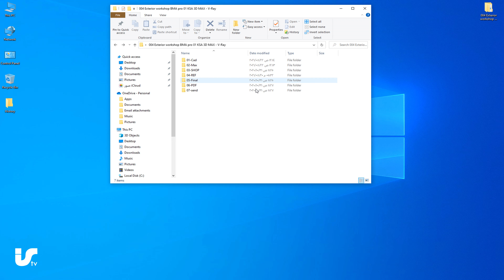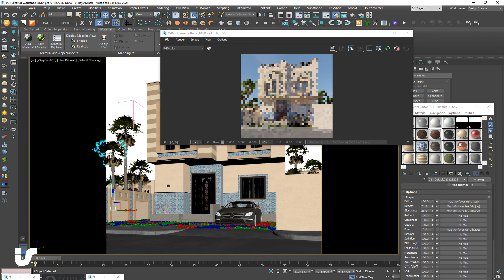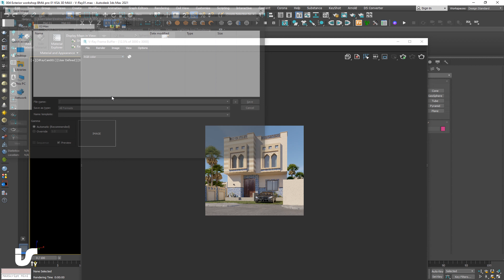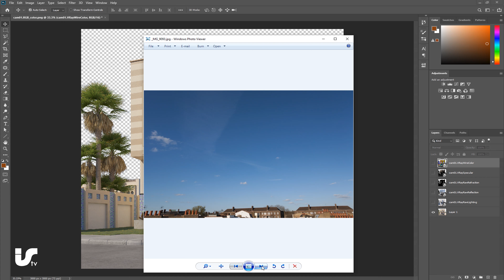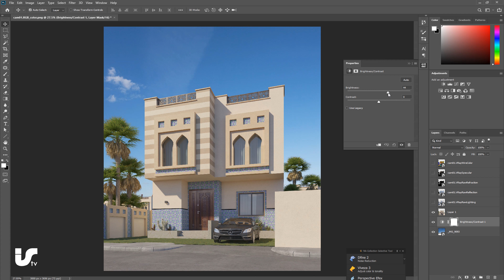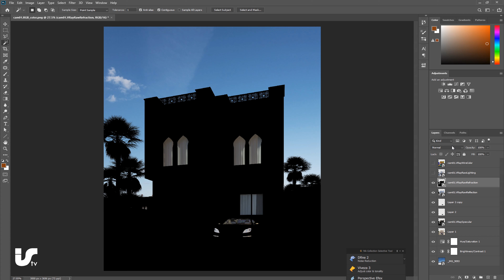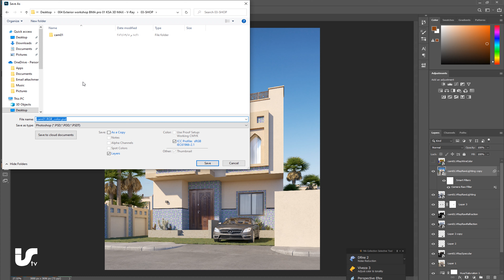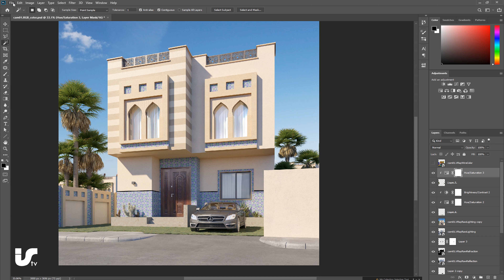Workshop 004 Exterior BMA pro 01 KSA 3D MAX V Ray part 15 4K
محتوى المقطع : الجزء الخامس عشر والاخير  فى Workshop 004  لعمل مشروع Exterior BMA pro 01  فى KSA

Account hacked come back soon